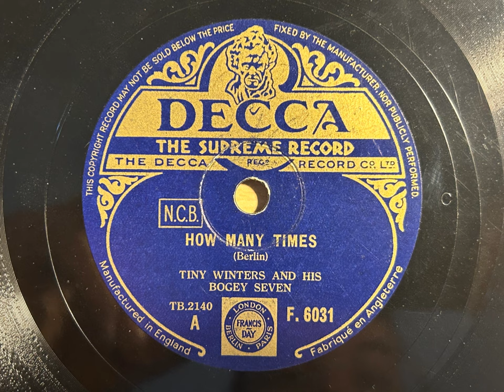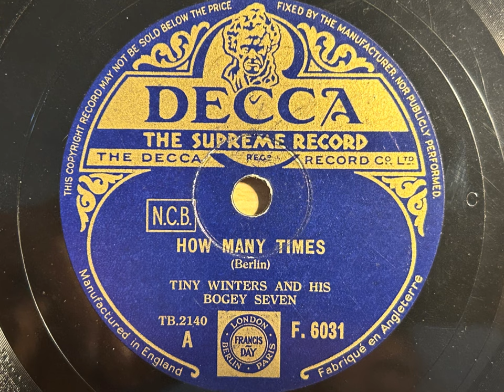How Many Times - Tiny Winters And His Bogey Seven - Decca F. 6031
This video is especially for the daughter of Ernest Rittie, Caroline. She provided an excellent life story which Nick Dellow wrote up for Memory Lane Magazine recently, and mentioned this record which features her father, who also arranged this side. Enjoy!

TINY WINTERS AND HIS BOGEY SEVEN

Tommy McQuater, t / Andy McDevitt, cl / Don Barrigo, ts / Ernest Ritte, bar, a / Monia Liter, p / Archie Slavin, g / Tiny Winters, sb, v / Ronny Gubertini, d.